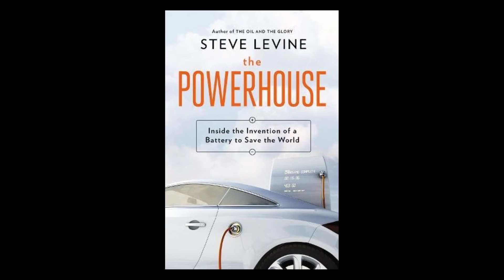ARRL 60-Second Century: "Summer Reading: Consider...the Unassuming Battery"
ARRL CEO Tom Gallagher, NY2RF, discusses batteries. Be sure to read his editorial in the August 2017 edition of QST.

Video by Michelle Patnode